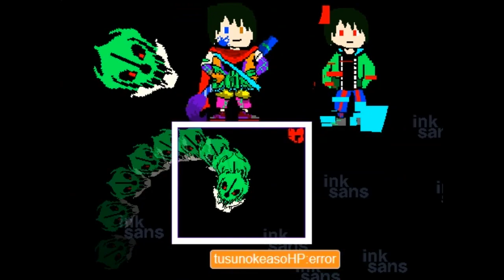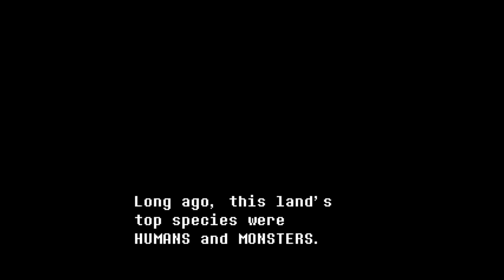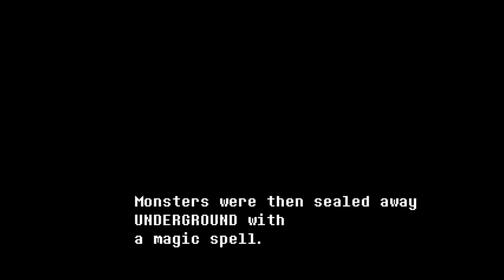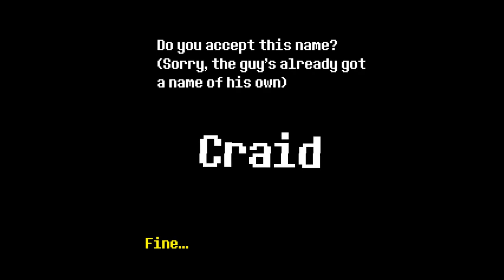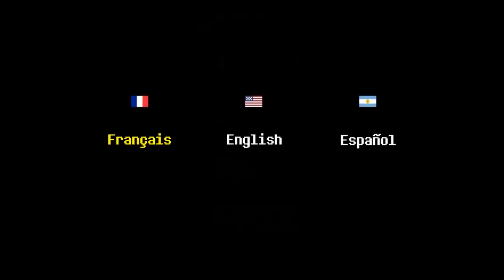undertale fangame mix! [Ink GANA,underfell,Spongeswap Sponge Bob,Royal Judgement]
Spongeswap Sponge Bob battle! [Demo]

Other version underfell [Demo]

[Scratch] Ink GANA battle!

Storyshift : Royal Judgement [Demo]